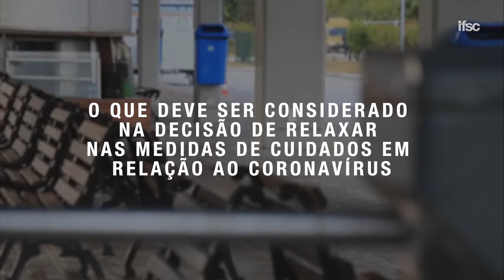IFSC Verifica | O que considerar na decisão de relaxar nas medidas e cuidados ao coronavírus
Estamos todos cansados da pandemia, mas será que já podemos relaxar as medidas de distanciamento social e demais cuidados? Este vídeo faz parte de um post do projeto IFSC Verifica.